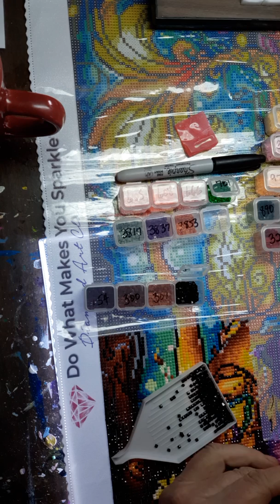Diamond Painting WIP & Gab DAC Mer de Lis 3/19/19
Hello Again!  Join me for a WIP & Gab doing my DAC painting "Mer de Lis" Thanks for watching, Don't  forget to Subscribe, Like, & hit the bell to be notified of my next video. Thanks.